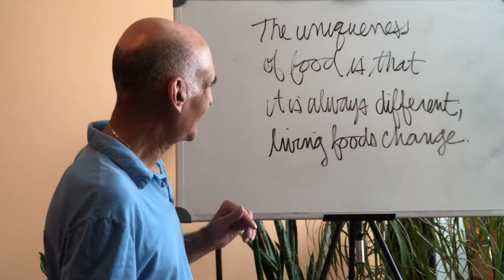Daily Macro Minute: July 11, 2017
"The uniqueness of food is that it is always different, living foods change."